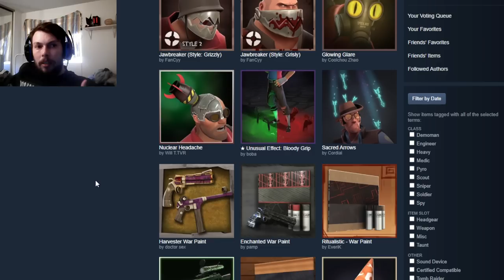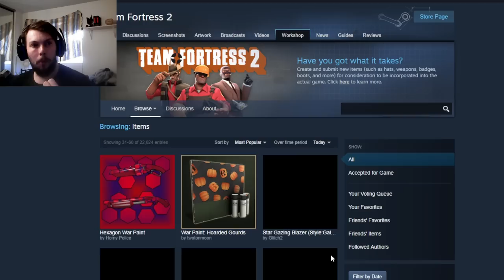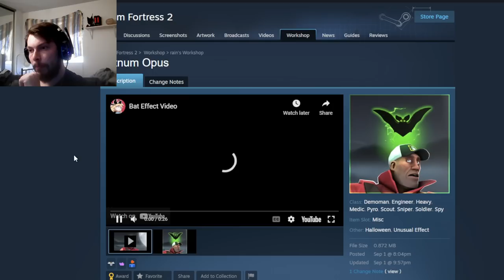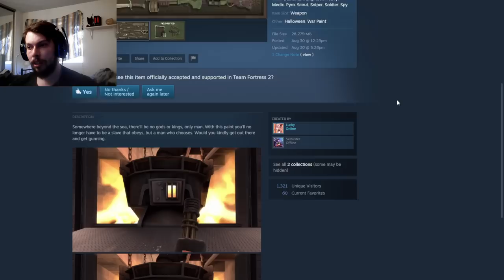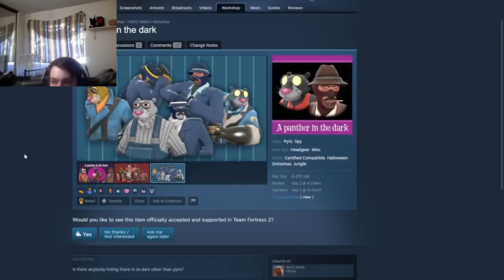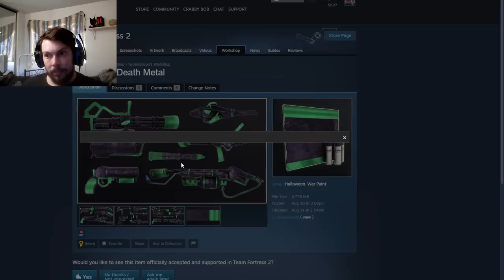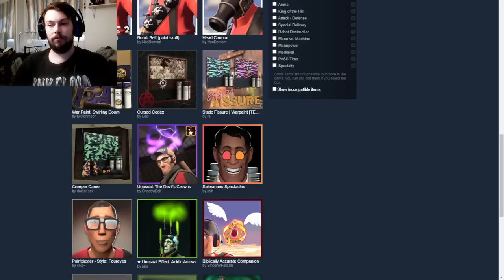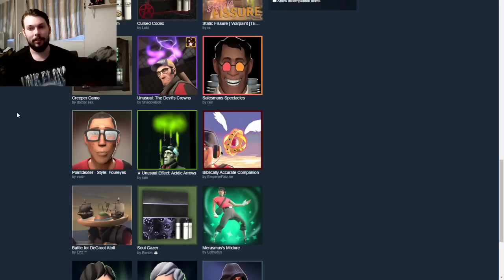[TF2] Workshop Review 2: Electric Boogaloo - Fish Bites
Some might call my response to these submissions an "overreaction," and tell me I'm being "unfair" or "rude" or "cringe." To which my only response is as follows; your mom.